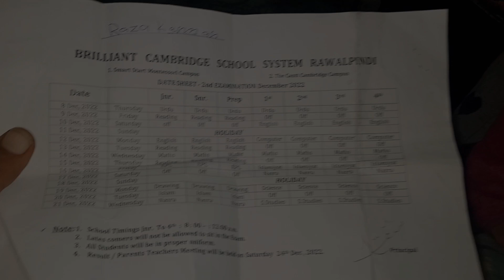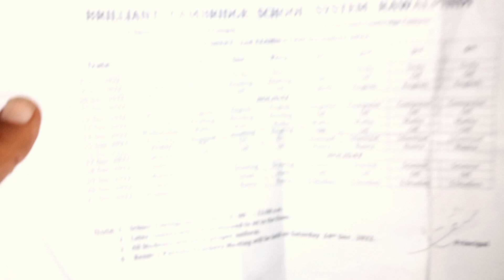Begam full day rest 🥴😵|| part 1 ||New vlog || simple lifestyle vlog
Begam full day rest 🥴😵|| New vlog || simple lifestyle vlog
Hay Guys

Tag's 👇

vlogs
family vlogs
home vlogs
Daily life vlog
My life journey
Your channel
My life journey
My lifestyle journey
My life journey vlog
Life vlog
Lifestyle journey vlog
Life journey vlog
Day to day vlog
Daily vlog
Life problem
Happy life vlog
Daily life vlog
my life story vlog
my life journey video
my life story Pakistani vlog
journey my life vlog
travelling vlog vacation my life's journey in pk

🌟Plz
S
U
S
C
R
I
B
E

🌟Allah Hafiz👋🏻